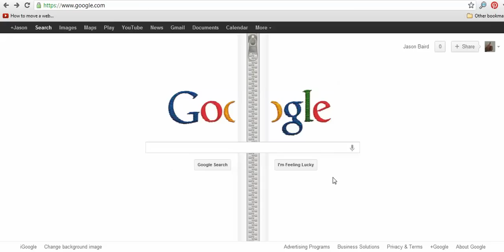Googling askew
google askew and see what happens. Google was a zipper today...